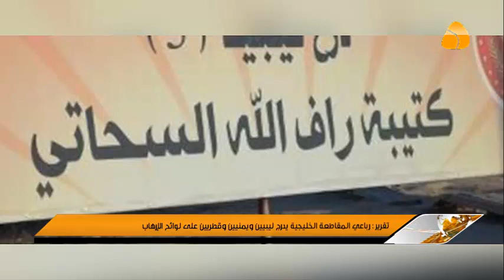تقرير :- رباعي المقاطعة الخليجية يدرج ليبيين ويمنيين وقطريين على لوائح الإرهاب